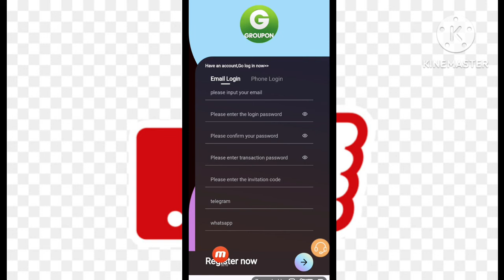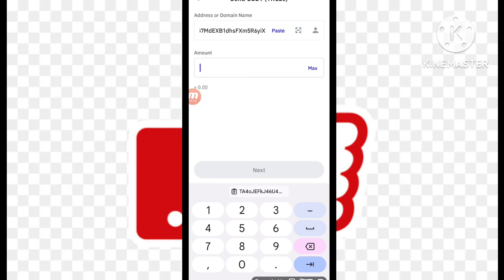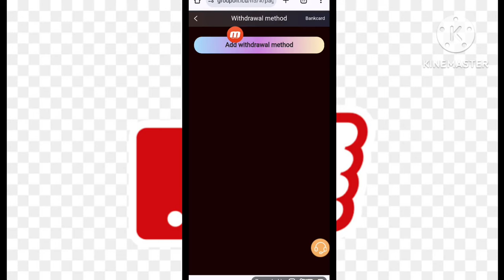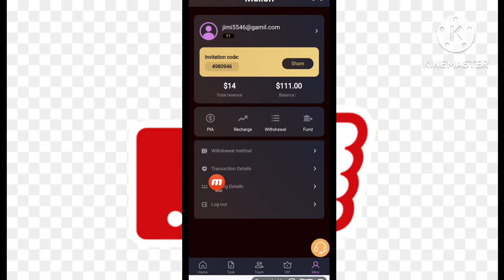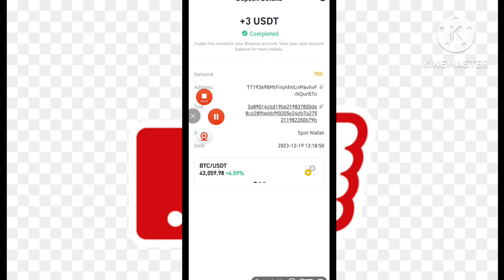New USDT Mining Website | Free Usdt Mining Site | New TRX Mining Platform | Live Payment Proof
trx
usdt
usdt trx
usdt mining
tron trx
trx usdt
2024 best earning site
new trx
trx usdt tron
usdt site
usd mining site
trx mining
mining site
tovid.io
uss
usd
trx usdt tron web site today
tron
usdt
tovid.io
new trx mining site
tron
usdt mining
mining site
trx mining
tron
earning apps
trx mining today
best mining site
new